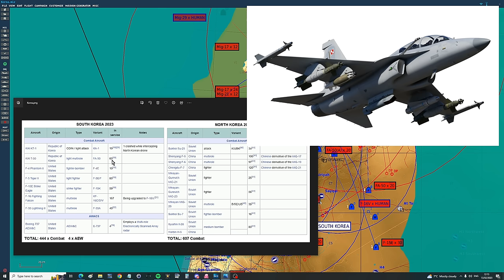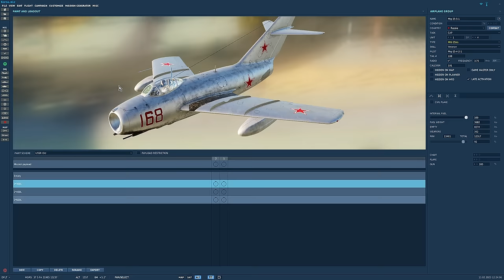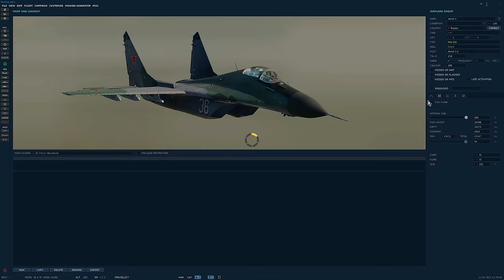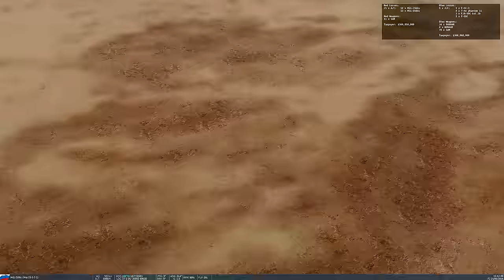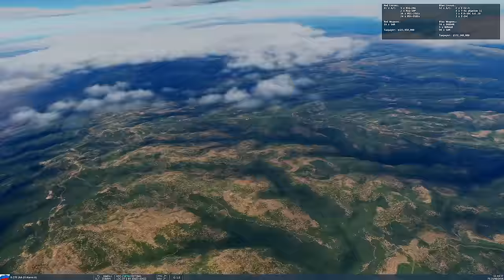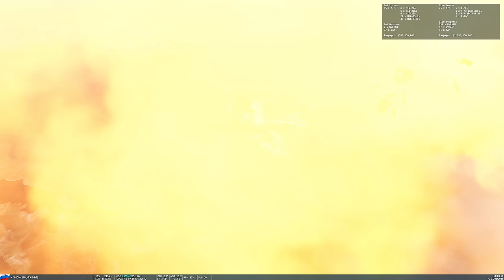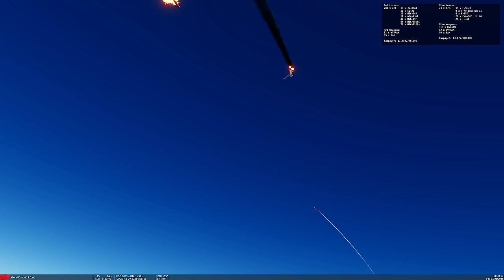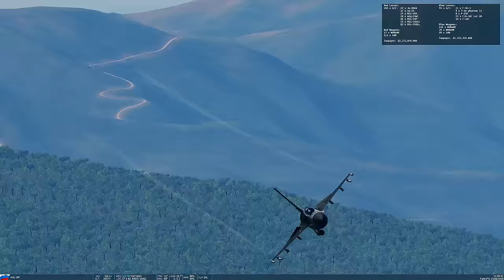Could South Korea Withstand A FULL Air Attack From North Korea? (WarGames 116) | DCS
We simulate a full air force battle between North and South Korea. North has the advantage in quantity of aircraft, mainly old Soviet designs, but South has the more modern aircraft like FA-50, F-16V & F-35. Who will win?

0:00 Overview
2:18 Role Play
3:19 SAM Research
5:42 Air Forces Research
7:49 Squadron Locations
12:07 Scenario Details
17:27 Predictions
18:54 FIGHT